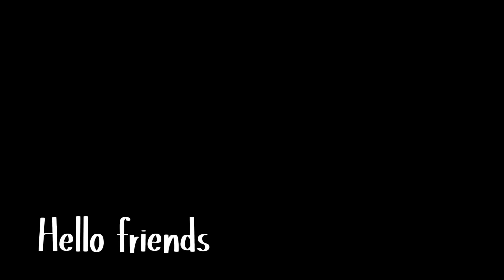BREAKFAST RECIPE 💯✅YOU WON’T STOP EATING ) SIMPLE & EASY BREAKFAST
JUST ADD POTATOES WITH EGGS YOU WON’T STOP EATING ) SIMPLE AND EASY BREAKFAST

Breakfast ideas
Breakfast with eggs breakfast recipes easy
Breakfast recipes with potatoes
Breakfast recipes
Breakfast easy
Breakfast with potatoes
Just pour eggs with grated potatoes
Healthy and delicious breakfast